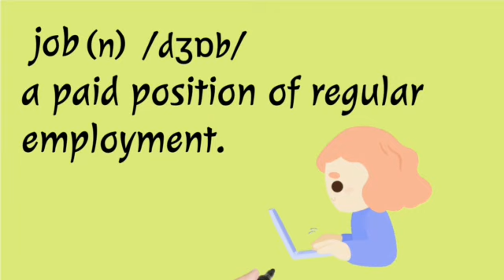Learn a word a day@6-8 classes